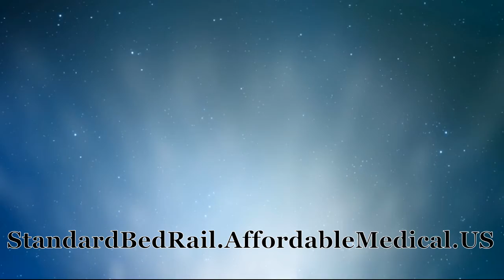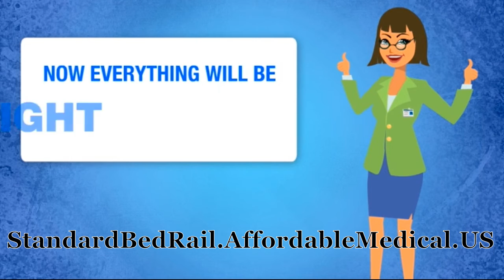Stander 30" Safety Bed Rail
It definitely Does The Job Required!!! BedRail bedrailsforadults AffordableMedicalEquipment Needed for an elderly relative with Alzheimer's. He had fallen out of bed a couple of times, so I tried this. He liked it and has not fallen out of bed since it was attached to his bed. I like that there is a part that goes between the mattress and box spring so that it cannot be pushed off the bed by accident.